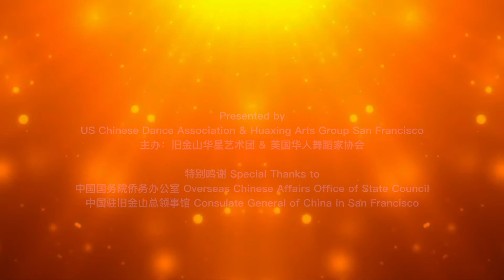2016 All Star Gala 《星光灿烂--华星盛会》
Third Annual “Across the Pacific · China Arts Festival” First Huaxing All Star Celebration Gala and WDC Dance Competition successfully ring the curtain down
Date and Time: Saturday, October 1, 2016 at 7:00pm Location: Dublin Center for Performing Arts, 8151 Village Parkway, Dublin, CA 94568
Presented by: US Chinese Dance Association & Huaxing Arts Group San Francisco
Featured Performers: Mr. Ma, Li, a famous Beijing Opera singer, the Gold Medal winner of China Central TV Beijing Opera competition, and Plum Blossom Award winner, the highest award for performers from China Cultural ministry. Mr. Zhu, Yanan, The Magician of the Year by China Central TV 2010, The Oscar of Magic, Merlin Award for Best Chinese American Magician 2015, Three-time Champion of International Magic Competitions. Cello master Ms. Xu, Rachel; GuZheng Master Ms. Fu, Xufang; Singers: Ms. Song, Xiaohua; Ms. Liu, Xiaofei; Ms. Hong, Fang; Miss Coco, and Happy Valley Chorus. Our Emcee Diana Ding, a Silicon Valley media entrepreneur, Asian American Hero, Business development & Operations Leader Specializing in Innovative Media Meets Smart Marketing. 2016 World Dance Competition Overall Award winning dancers possible from Yao Yong Dance, Xiaopei Chinese Dance, Zhiping Shi Dance, Jane Huang Dance Academy, The New Ballet School, and others. The Lotus Dance Troupe from Anhui Province, and the Ying Shang Huagudeng Folk Dance Troupe, to present their authentic folk dances from China.
The Huaxing Arts Group is an honorable title bestowed by the Overseas Chinese Affairs Office of State Council as recognition for presenting high quality Chinese performing and fine arts projects. Huaxing means “China Star. “
The US Chinese Dance Association, a Pleasanton based nonprofit organization, holds the Huaxing Arts Group San Francisco title and is an ambassador of cultural exchange between the US and China, and actively participated in the First, Second and now the Third annual "Across the Pacific - China Art Festival."
US Chinese Dance Association is a registered 501 (c) (3) non-profit organization.
《星光灿烂--华星盛会》庆国庆 首届旧金山华星盛会圆满闭幕

2016年10月1日晚10点，第三届“跨越太平洋—中国艺术节”首届旧金山华星盛会“三部曲”圆满闭幕！

盛会当天上午和下午，超过180位来自旧金山湾区，新泽西，和中国的舞蹈选手5个小时角逐全球华人中华才艺（舞蹈）大赛美西赛区暨2016世界舞蹈之星大奖赛。获得集体舞大奖并同时获得原创编舞奖的是颍上花鼓灯艺术团《鼓乡的春天》，编舞孙超，朱传奇、琼雅舞蹈艺术学院《迎春》，编舞黄琼、姚勇舞蹈学院《草原组舞》，编舞姚勇。获得单双三中国舞组和原创编舞的是：《二月兰》编舞，表演孙超，《星耀我心》，编舞黄琼、表演美禧卓安，《我和月亮说句话》表演朱可蕊。获得单双三开放舞种组大奖的是：《睡美人奥罗拉公主片段》和《葛贝莉娅变奏》赵佳慧、《葛贝莉娅》美禧卓安。今年获得学院成就奖的是晓佩舞蹈学院。获得评委特别奖的是樱桃山中国舞蹈队、安徽荷花兰韵舞蹈培训有限公司兰韵艺术团、李皎舞蹈工作室。

晚7时，《星光灿烂--华星盛会》庆祝国庆演出群星璀璨，丰富多彩。除了以上部分获奖节目精彩纷呈外，来自新泽西的《百花争妍》和华梦计划培训节目新世纪舞蹈学院双人舞《遇见》，大提琴演奏家徐波和古筝演奏家傅旭芳联手一曲《嘎达梅林》，著名青年京剧名家，梅花奖获得者马力老师《迎来春色换人间》《今日痛饮庆功酒》；魔术最高奖 Merlin Award 获得者朱亚男的魔术；歌唱家洪芳《美丽家园》、王丛丛《为你红唇烈焰火热怒放》、宋晓花《我爱你中国》、刘晓菲《乡音乡情》及其领衔的晓菲声乐学校快乐谷少儿合唱《同一首歌》赢得观众阵阵喝彩！担纲主持的是丁丁电视创办者，硅谷资深科技媒体人，亚裔英雄奖得主，丁维平老师。

晚会结束前，出席晚会的贵宾中国驻旧金山总领事罗林泉和夫人乔力女士，文化参赞肖夏勇先生和王书羽领事，Dublin 市长 David Haubert，Pleasanton 市长 Jerry Thorne 为获奖选手发奖。今年另外一个重头戏是美国华人舞蹈家协会的老艺术家史锺麒、刘兴久和张军峰三位老师获得了协会颁发的“杰出贡献奖”。三位老师半个多世纪来积极参与中国舞蹈的实践，陪伴中国舞蹈的成长，见证中国舞蹈的壮大。年近七旬，旅居海外还依然在舞蹈这个领域贡献他们的知识和力量。杰出贡献，当之无愧！

观众热评：“今夜星光灿烂，华星盛会庆国庆。看得过瘾！”“安徽花鼓灯真的跨越了太平洋，为海外侨胞送来家乡的味道！勾起了我们思乡的情怀！”“铁人三项的节奏，巾帼不让须眉！” “节目编排见功力，节目质量高，晚会进行很流畅，观众参与度很好！” “辛苦换来艺术大典，为华星旧金山的团队喝彩！”……